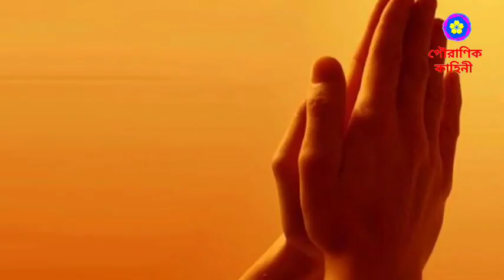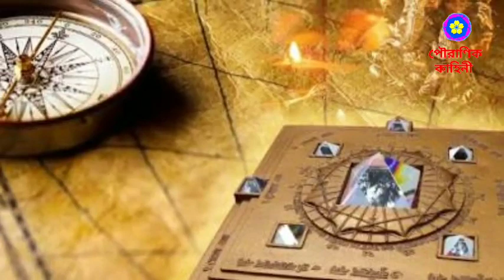ভাদ্রমাসের সন্ধ্যার পর ভুলেও এই ৫ টি জিনিস কাউকে দান করবেন না পথে বসে যাবেন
মা লক্ষ্মী, লক্ষ্মী, লক্ষ্মী পূজা, লক্ষ্মী পূজা পদ্ধতি, লক্ষ্মী পূজার নিয়ম, কোজাগরী লক্ষ্মী পূজার নিয়ম, কোজাগরী লক্ষ্মী পূজা, লক্ষ্মী পূজা লক্ষ্মী পূজা, লক্ষী পূজার আলপনা, লক্ষী পূজার নিয়মাবলী, বৃহস্পতিবার লক্ষী পূজার নিয়ম, শ্রীশ্রী লক্ষ্মী দেবী, lakshmi, পবিত্র_ভাদ্র_মাস, POURANIK KAHINI